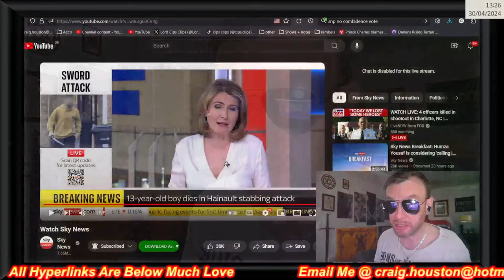No confidence vote in SNP government to take place tomorrow following Humza Yousafs resignation